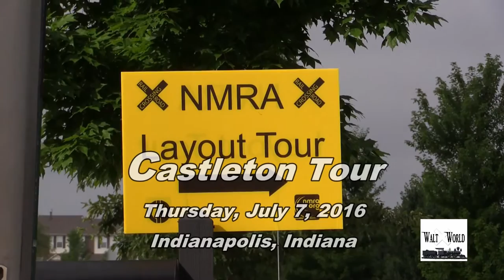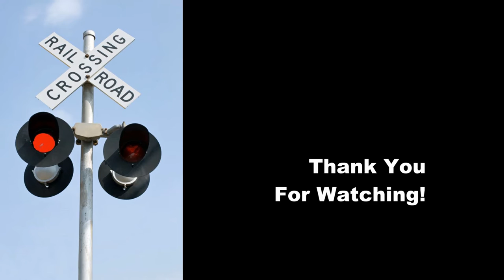WaltWorld Episode 4 Tom Fitzsimmons Layout Tour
We visit  Tom Fitzsimmons fantastic Red Mountain Northern Railroad.  It's a great layout with floor to ceiling scenery.  It was featured in the NMRA Magazine, January 2016.